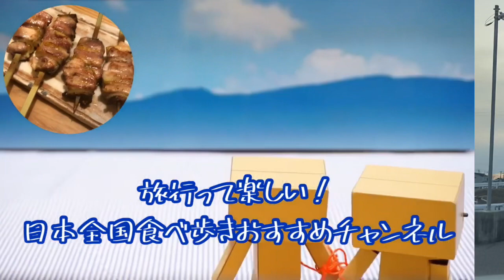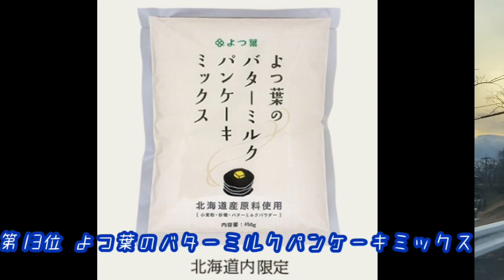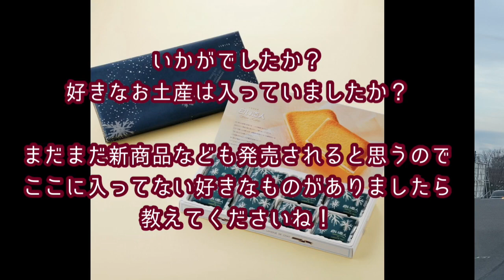新【総選挙】新千歳空港で買えるお土産ランキングTOP20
新千歳空港で買えるお土産でのランキングです。

美味しいものがたくさんの北海道のお土産で1位はなんなのか。

ノースファームストックのジャム
ラララ・クッキー（LaLaLa COOKIE）
びえいのコーンぱん
かま栄
新千歳くうこうまんじゅう
六花亭 カラフルマンス
パンロール
くにをの鮭キムチ
よつ葉のバターミルクパンケーキミックス
カップシュー夢風船
 美冬
ハスカップジュエリー
六花亭
マルセイバターサンド
ナイアガラ
ふらの雪どけチーズケーキ
石屋製菓 白い恋人
ヌーベルバーグ ルタオ ショコラティエ「ロイヤルモンターニュブラウニー」
三方六
ドゥーブルフロマージュ
LeTAO
チーズオムレット
赤いサイロ

札幌 小樽 美瑛 富良野 メロン お取り寄せ